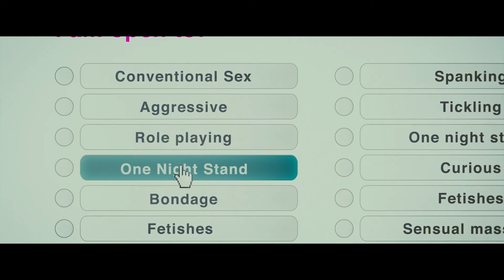Two Night Stand - Official Trailer - 2014 - (HD)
Director: Max Nichols

Starring: Analeigh Tipton, Miles Teller, Jessica Szohr

A snowstorm forces two people who made an online connection to unwillingly extend their one-night stand.